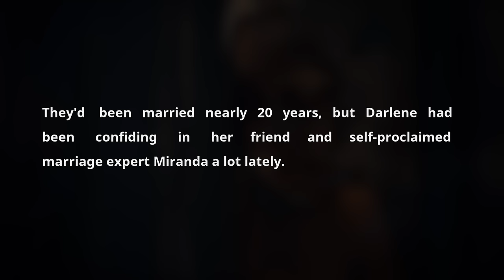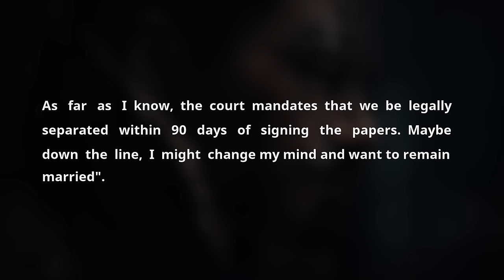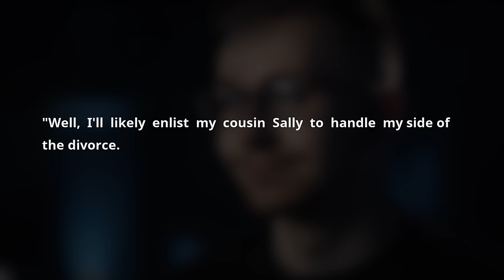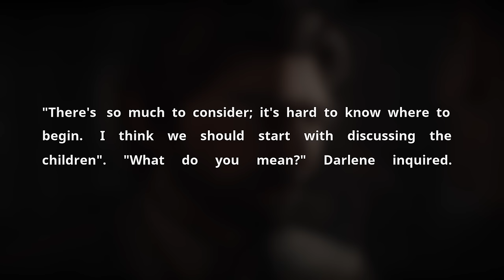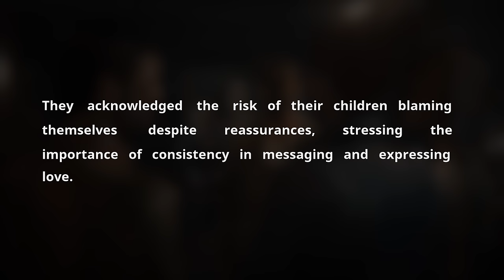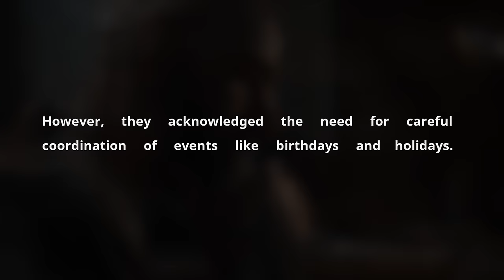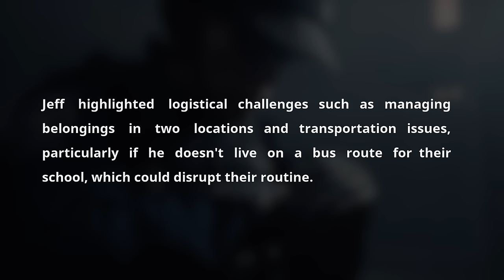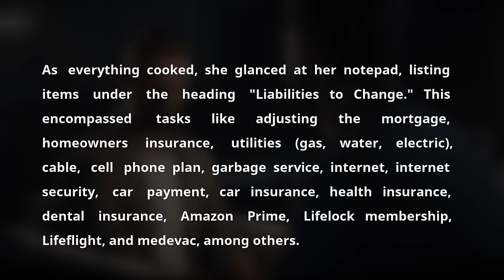Revenge: Wife's Call for Open Marriage After Cheating Ends Fatally. Sad Audio Story. Reddit Cheating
I told my husband, "I don't need anyone to watch over me. I demand we open our marriage so I can date other guys." The next day, I got home to find my house empty. All our stuff and money were gone, and my husband had disappeared. When I entered the bedroom, I saw hundreds of photos of me and my lover covering the wall.

In the gripping saga of Jeff and Darlene's tumultuous relationship, their story unfolds with a profound exploration of marriage, infidelity, and the complexities of love and separation, resonating deeply with those navigating the convoluted paths of relationships. This narrative, rich with the dynamics of a couple grappling with the notion of divorce, offers a stark look into the heartache and decision-making that many face, making it a compelling subject for discussions on platforms like YouTube, where real-life stories and podcasts thrive.

Darlene, influenced by her friend Miranda's advice, blindsides Jeff with a request for divorce, believing she seeks new experiences and possibly other relationships. Jeff, although taken aback, responds with a surprising level of understanding and willingness to cooperate, highlighting the deep-rooted love and commitment still present in their marriage. Their conversation reveals the legal intricacies of separation and the potential for both to explore new relationships during this period, adding layers of complexity to their already strained relationship.

As they delve into the logistics of separating their lives, from discussing their children's well-being to dividing financial responsibilities, the reality of their situation becomes increasingly daunting. Darlene's plans, influenced by misguided advice and the allure of new experiences, begin to unravel as she confronts the logistical and emotional challenges of divorce. The story takes a turn when Jeff reveals a list of potential romantic interests, shocking Darlene and prompting her to reconsider her decision for separation.

The narrative reaches a poignant climax as Jeff, preparing to move out, gives Darlene a chance to reconcile by presenting her with conditions that force her to confront the consequences of her actions. In a desperate attempt to salvage their marriage, Darlene addresses her mistakes and pleads for forgiveness, showcasing the depth of her regret and the love she still harbors for Jeff.

Jeff's proposal for a fresh start, asking Darlene out on a date, symbolizes the potential for renewal and forgiveness, even in the face of deep-seated pain and betrayal. This story, ripe for discussion on cheating spouses, the intricacies of marriage, and the journey towards reconciliation, provides a rich canvas for podcasts and YouTube channels focusing on relationship dynamics, cheating scandals, and the complex nature of love and forgiveness. It serves as a stark reminder of the challenges couples face, the impact of external influences, and the enduring strength of commitment and love in navigating the rocky terrains of marriage.

Timestaps:

0:00 Greetings

00:06 - Story 1